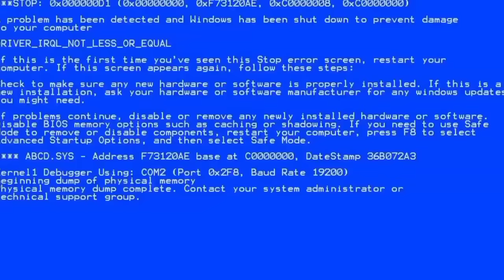Granny's all pet vs weapons 😂😂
If you see her, look away as fast as you 3 for her gaze kills.